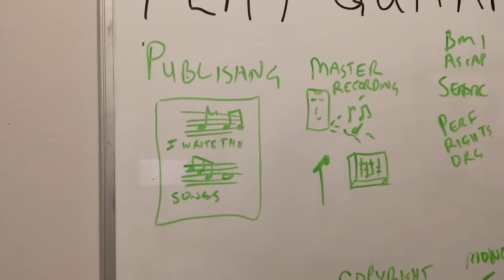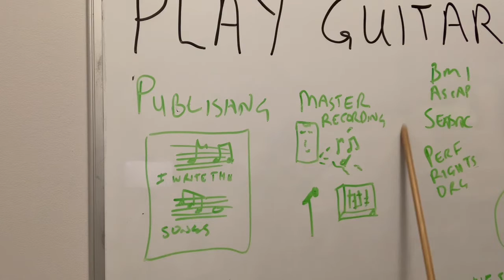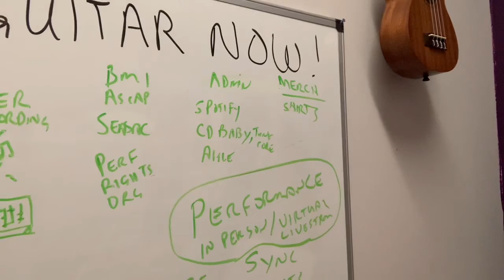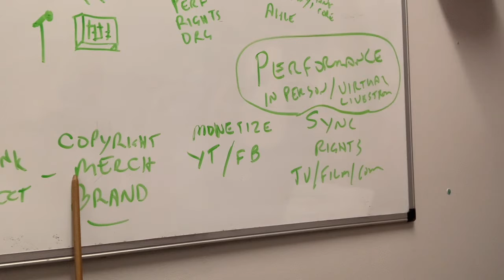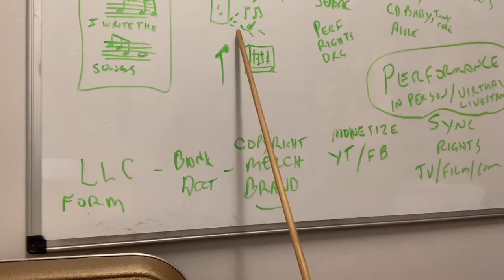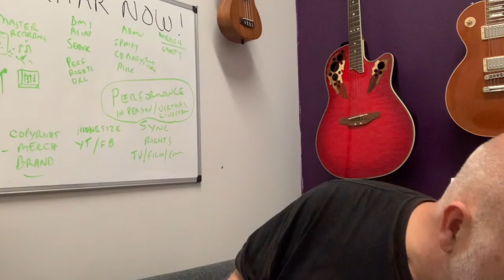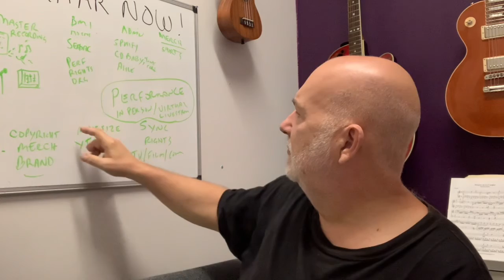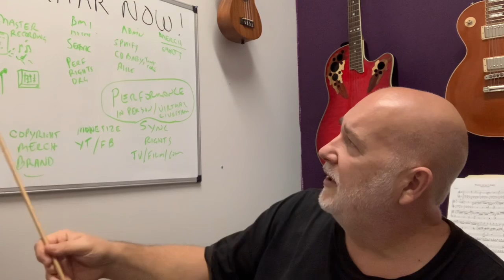Quiz The Musicman Podcast -how to make money with your music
We break down how to make money with music .

Thanks for stopping by! Would love to hear from you! Hope you can take a minute to connect .

hit the “Tip Jar” below, Every Penny Helps!l